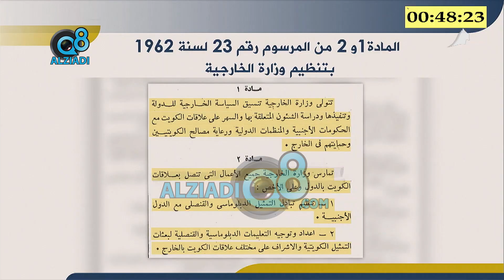وزير الخارجية: عدم حماية مصالح البلاد السياسية والامنية هل هي مسؤولية وزير الخارجية ؟